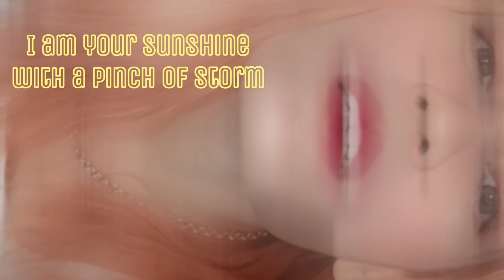REAKSI Voice of Baceprot | VOB | “Never Enough” | Dream Theater